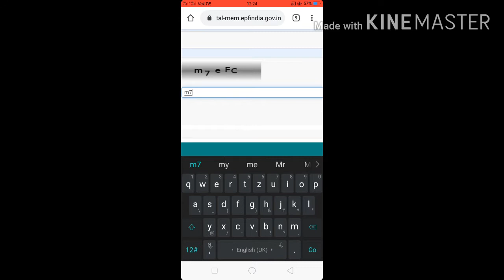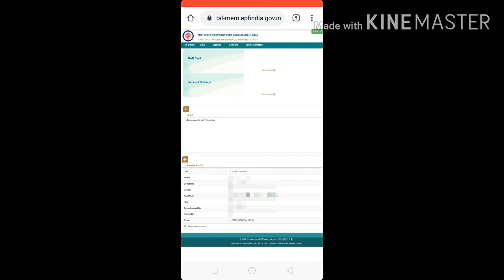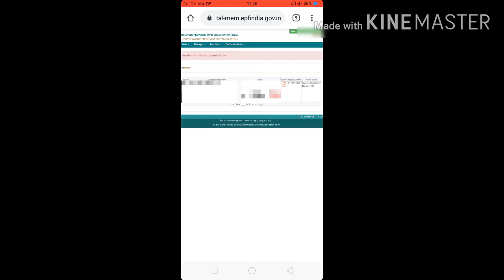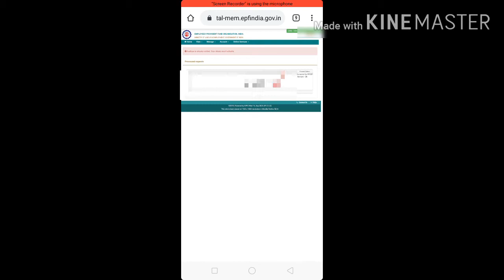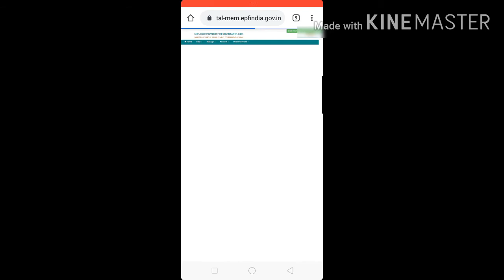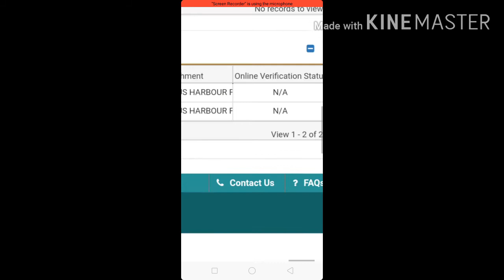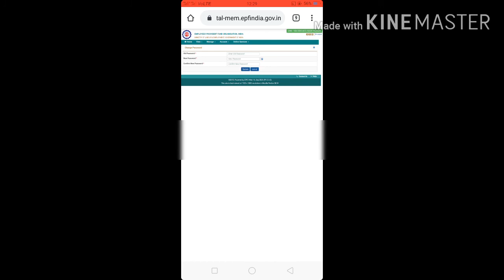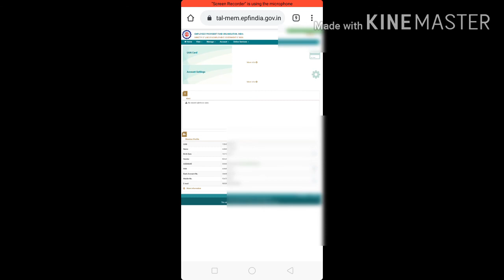EPFO New Update 2020 EPF correction online| PF Name,DOB, AADHAR, Gender Change Process| Verification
EPF correction online| PF Name,DOB, AADHAR, Gender Change Process| Verification